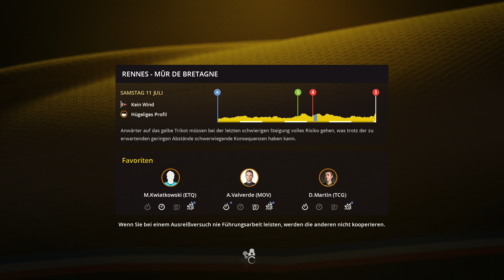Tour de France 2015 Pro-Team [PS4] #019 - Oh nein Sturz! [deutsch] [HD+] - Let's Play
Kurz vorm Ziel passiert genau ein Sturz vor mir.

Tour de France Season 2015
Focus Home Interactive

Kommentiert oder liked wenn euch das Video gefällt.